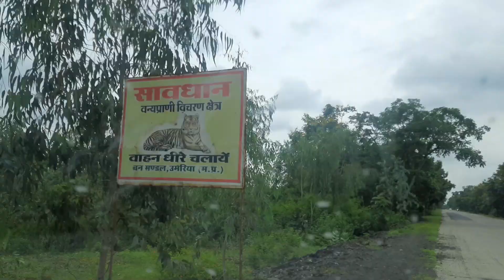TATA Nano कार पे उमरिया जिला के Tiger Forest को पार कर शहडोल पहुंचे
जैसा की अब तक के vlogs में हमने आपको दिखया की हम Madhya Pradesh में शिफ्ट होने के लिए कोई उपयुक्त जगह ढूंढ रहे हैं, तो आखिरकार हमें वो जगह शहडोल में मिल गई है। हमें अपनी TATA Nano से शहडोल पहुंचने के लिए उमरिया के Tiger Forest को पार करना पड़ा।